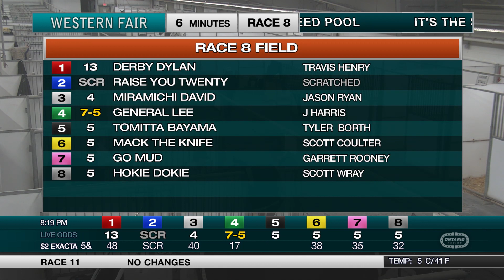The Raceway - Monday March 27, 2023 - Race 8